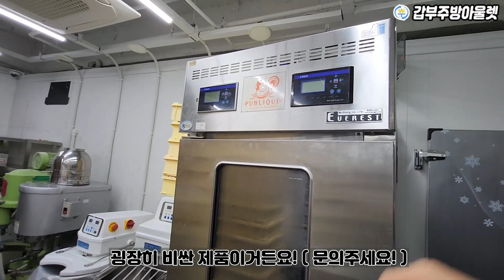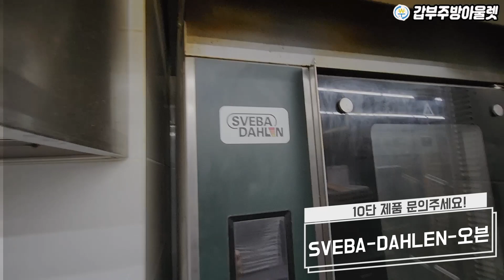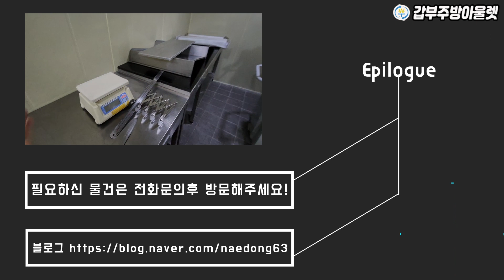2편-대박! 중고베이커리 카페집기 냉장고며 매입장비가 이렇나 많을수가..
지하로 내려가 보겠습니다.
베이커리 장비들이 가득한..
이게 다 뭐야...
값비싼 베이커리 집기들이...

너무나도 고습스러운 카페용품들이 어찌나 많던지요.

그렇게 현장에 도착해서 매입을 하는데
지상1층과 지하1층으로
지상1층은 고급스런 카페
지하1층은 베이커리 공장

이런상황에서 지하에 기계류를 빼내는데 정말 고생좀했습니다.

이번에 매입된 것들중에서 빠진품목은
카페가구는 제외한 상태라서 저희가 매입을 진행하지는 않았구요.
지하 1층의 베이커리기계류 중에서 오븐과 믹서류는
바로 철거와 함께 판매가 되어서 저희가 철거를
진행하지는 않았습니다.

그럼에도 1톤트럭 10대이상이 들어갔습니다.
(기계류가 무겁고 장소가 협소해서 리프트 1톤차량으로
계속 날라야하는 상황이었습니다.)

문의전화
폐업/주방집기/AS T. 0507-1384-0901
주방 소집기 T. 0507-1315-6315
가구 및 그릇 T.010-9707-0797